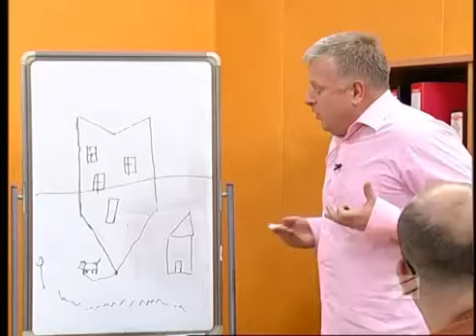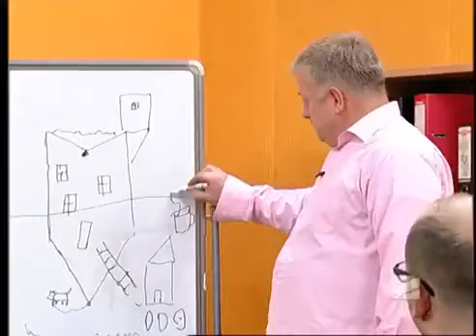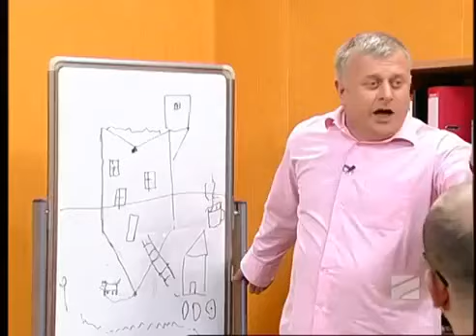comedy show - pedsabcho, კომედი შოუ - პედსაბჭო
I struggle to see why everyone was so impressed with this performance by Balboa. Yes, the promoters liked to go on (and on) about Drago's amateur record (reportedly 100-1 with 100 stoppages) and the fact he was an Olympic champion, but that was a long time ago.